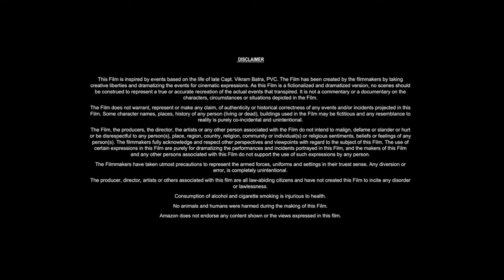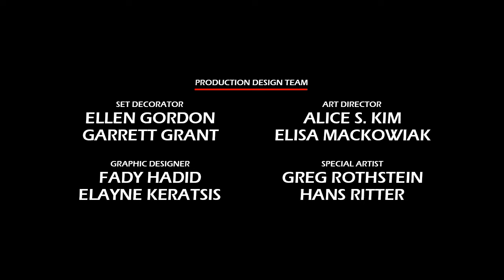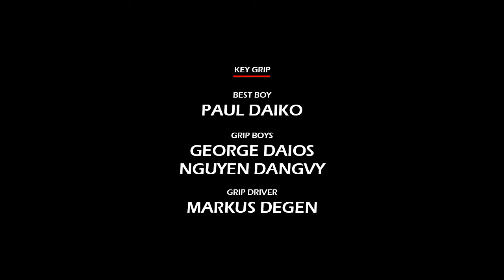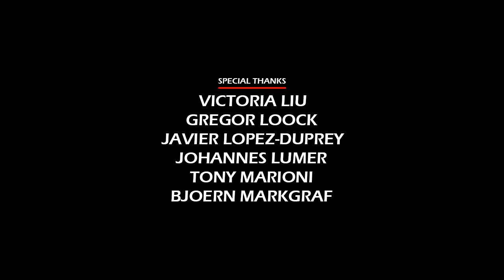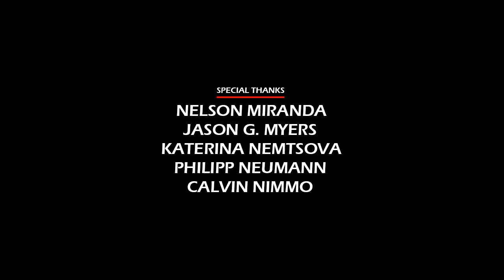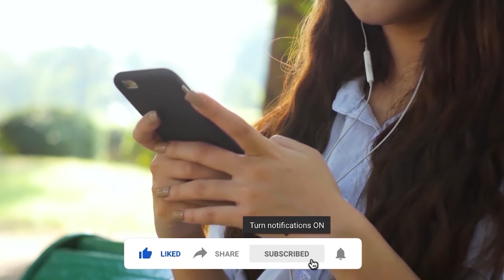Species – The Awakening (2007) Movie || Helena Mattsson, Ben Cross, Dominic K || Review and Facts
In this video we have talked about science fiction action thriller television film Species – The Awakening (2007). What is this movie and where can you watch Species The Awakening 2007 movie? It has been talked about. All interesting facts about Species The Awakening movie are told in this video and the Species The Awakening full movie HD version is also given information about which OTT platform or satellite channel you will get to watch it officially. Also, we have talked in detail with about the technical department, music department, pre-production, filming and post-production of Helena Mattsson Species The Awakening movie. How much was the Species The Awakening full movie budget? and how much the movie Box Office Collection has also been updated. We have also discussed the story of this film and a small review of the story of Species The Awakening full movie in english has also been given. Apart from this movie facts, story line, star cast, Species The Awakening full movie Helena Mattsson & other actors performance and which character has played what role? All of these have been discussed.

Movie Credits!
Directed by: Nick Lyon
Written by: Ben Ripley
Produced by: Frank Mancuso Jr., Lorenzo O'Brien
Starring: Helena Mattsson, Ben Cross, Dominic Keating
Production Company: MGM Television, 360 Pictures
Distributed by: Syfy
Release Date:  September 29, 2007